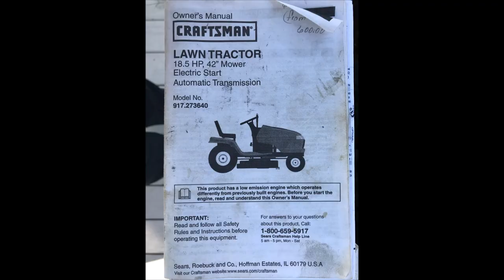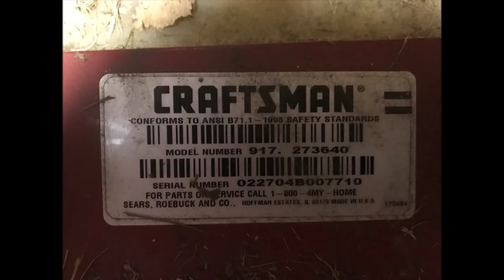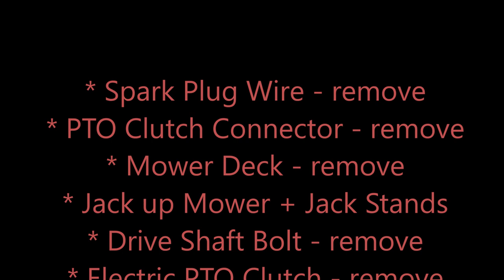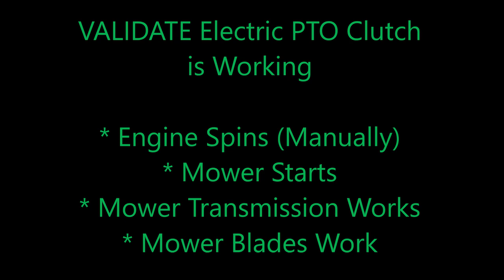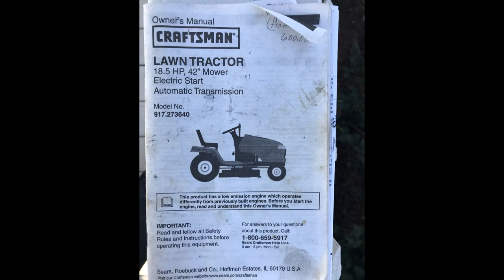Craftsman Lawn Tractor - PTO Electric Clutch - REPLACE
This video covers the steps I took to replace the PTO Electric Clutch on my Craftsman Lawn Tractor.  I include a lot of detail footage showing each step involved in the process of removing and installing the PTO Electric Clutch, Engine Pulley, Serpentine Belt (Ground Train V-Belt).  I show numerous video clips on how to verify the PTO Electric Clutch is working properly.